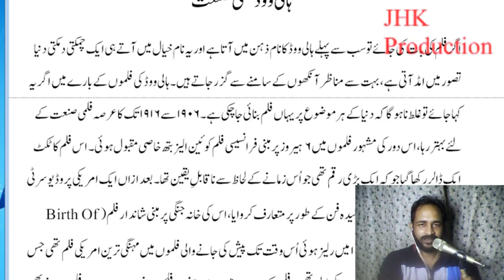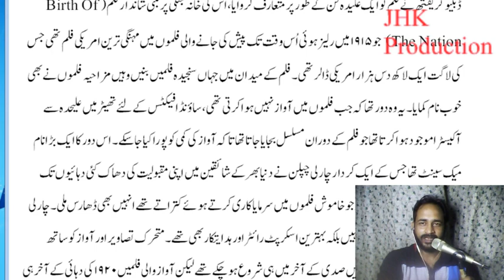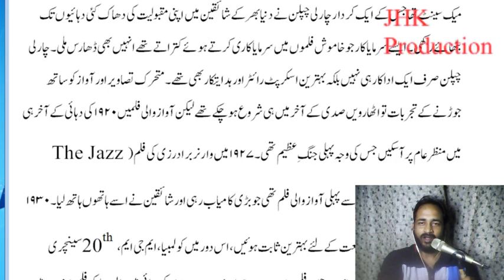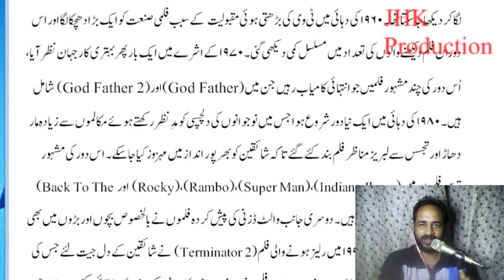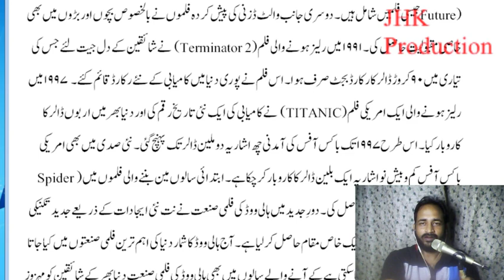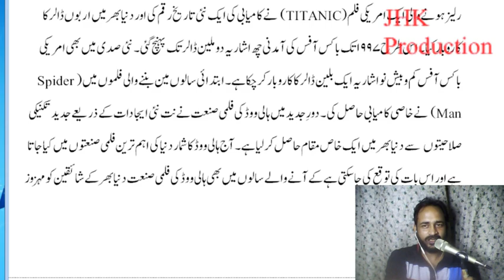History of Hollywood Film Industry in Urdu Electronic Media Lecture 12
Hollywood Film Industry Electronic Media Lecture 12 for the students of Mass Communication